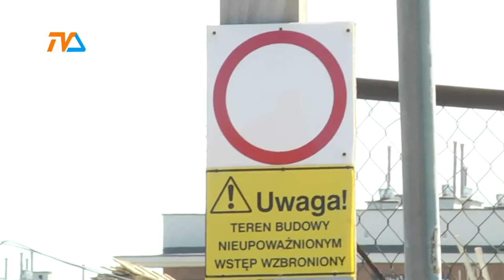Mieszkanie PLUS za drogie?|TVSUWAŁKI